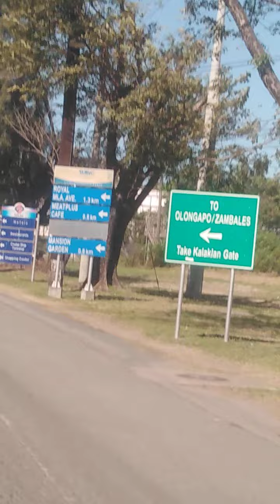First stop first to go traffic scheme at subic bay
Traffic scheme at subic bay metropolitan authority February 4 2021 update